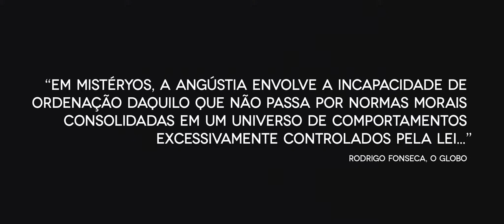MISTÉRYOS - TRAILER 🏆 FILME PREMIADO (AWARD-WINNING FILM)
Em 19 de Julho de 1969, no exato momento em que o homem pisava na Lua pela primeira vez, a jovem Jucélia Ramos desaparecia no trem fantasma do Parque Alvorada em Curitiba. Obcecado pela notícia, um homem vaga pelas quebradas sombrias e enigmáticas da provinciana cidade a procura de respostas para desvendar este mistério e outros tantos que vão surgindo sem qualquer explicação aparente.

FICHA TÉCNICA
Produtora: Beija Flor Filmes
Co-produtora: Artelux
País: Brasil
Ano de Produção: 2008
Gênero: Ficção/Drama/Thriller
Duração: 82 minutes
Formato: 35mm - 2.35 (Cinemascope)
Color/BW: Color & BW
Diretores: Beto Carminatti & Pedro Merege
Diretor de Fotografia: Alziro Barbosa
Produtores: Gil Baroni & Monica Rischbieter
Produtores Executivos: Laura Dalcanale & Priscila Dalcanale
Diretora de Produção: Andréa Tomeleri
Coordenador de Produção: Luiz Miguel Greca
Diretor de Arte: Zenor Ribas
Figurinos: Marisol Grossi
Maquiagem: Marcelino Silva
Design Gráfico & Table Tops: Adriane Ligmanowski
Roteiro: Gil Baroni, Monica Rischbieter, Beto Carminatti, Pedro Merege & José Rubens Siqueira
Editor: Fernando Severo
Trilha Sonora: Jean Gabriell
Som Direto: Marcos Ribeiro
Sound Designer: Cristiano Scherer, Tiago Bello e Sanjai Cardoso
Casting: Grazie Lara
Elenco: Carlos Vereza, Sthefany Brito, Leonardo Miggiorin, Samir Halabi, Lala Schneider & Jayme Periard.